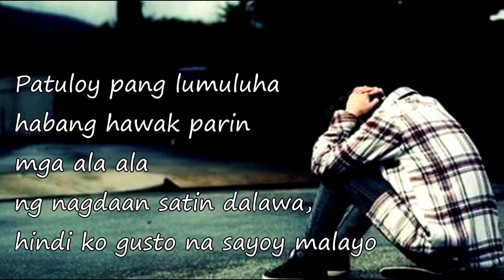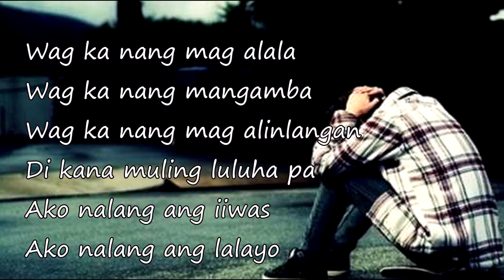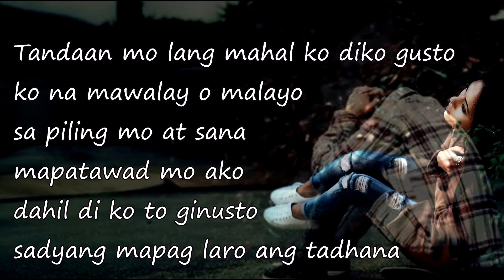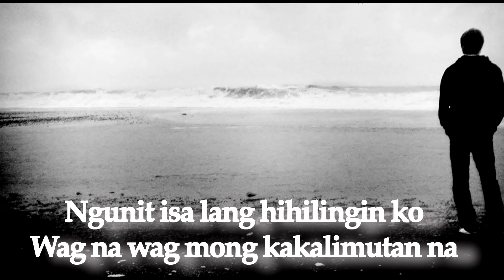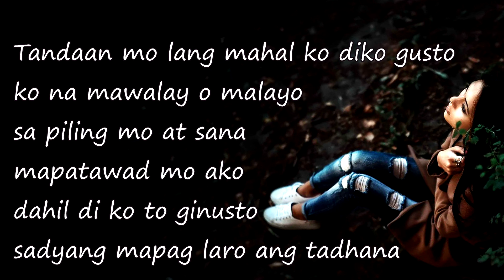YAKAP PAPALAYO - CRITICAL UNO & JESZ (VAL2CALREC) Lyrics On Description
Lyrics on Description
©HIMAWARINO YAKUSOKU©
Critical Uno Of BreezyMusic:
SONG LYRICS
1st verse
patuloy pang lumuluha
habang hawak parin  mga ala ala
nang nagdaan sating dal'wa
hindi ko gusto na sayoy malayo

dahil alam kong lalo pang nasasaktan
ang damdamin
ko sayo kayat pinili ko nalang
limutin kahit alam kong masakit satin ito

chorus
Tandaan mo lang mahal ko diko gusto
ko na mawalay o malayo
sa piling mo at sana
mapatawad mo ako dhil di ko to ginusto
sadyang mapag laro ang tadhana

Di man tayo ang itinakda
tandaan mo ikaw lang at walang iba
sa puso ko  at kahit
alam kong masasaktan ako
masakit man kakayanin ko
para saiyo lahat tatanggapin
gagawain ko yun mahal

2nd verse
wag ka nang mag alala
wag ka nang mangamba
wag ka nang mag alinlangan
di kana muling luluha pa
ako nalang ang iiwas
ako nalang ang lalayo

bidge verse
Tandaan mo di man tayo para sa isat isa .
Hindi man tayo ang itinakda.
Lumayo ka man nandito parin ako
Handang ibigay ang lahat
Kahit ang paglisan pa ang syang paraan
Upang makamit mo ang kaligayahan
Gagawin ko yon mahal .
ngunit isa lang hihilingin ko ..
Wag na wag mong kakalimutan na